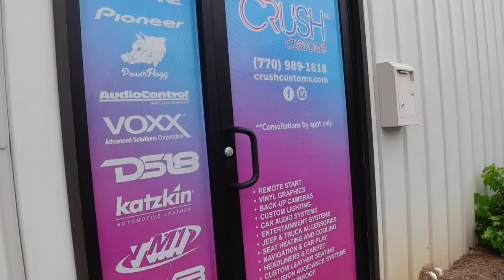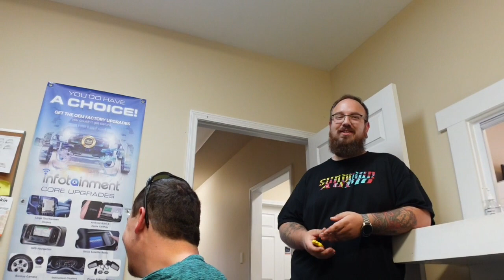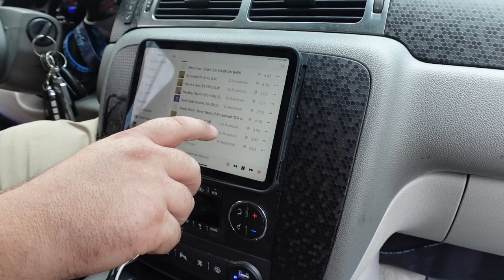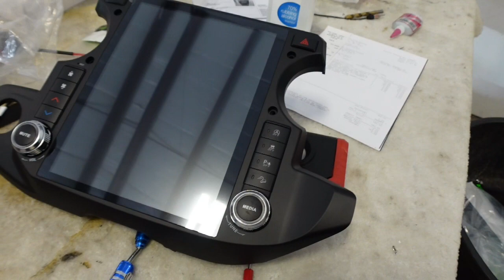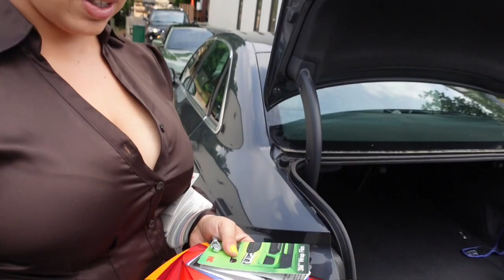Extreme Jeep Wrangler ￼JL 2022 Customs